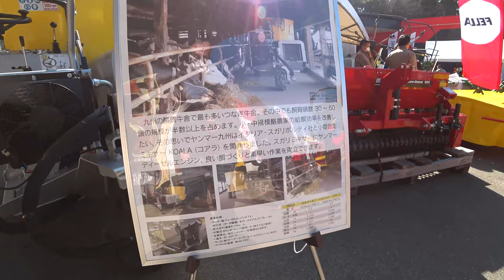【会社員実家農業手伝う】2022大規模農機具展示会酪農関連はどうですか？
関連動画
4隅の残耕を抑えるトラクター耕耘方法?美しい田んぼ or 畑を作る?